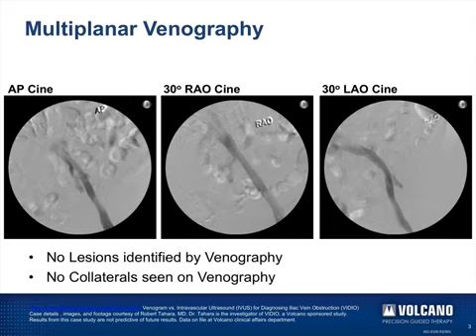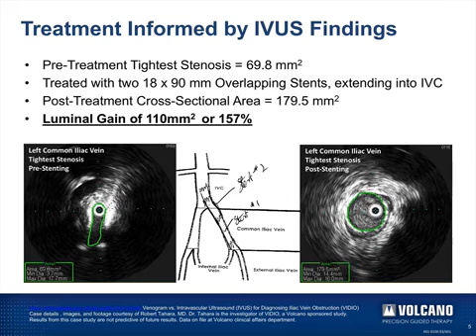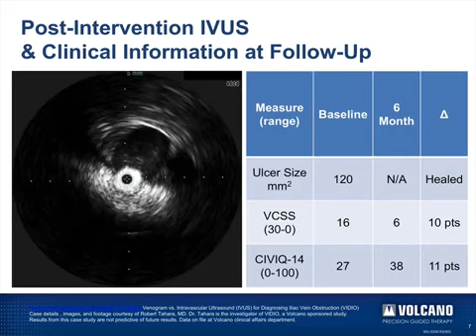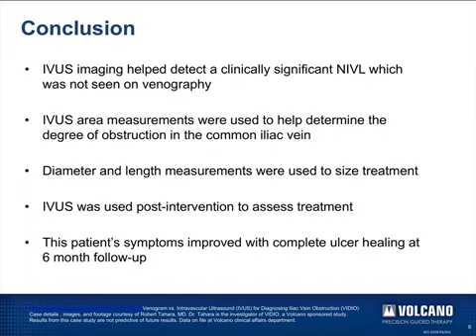IVUS (Ultrassom de Veia)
IVUS – USIC
O Ultrassom Intra-Coronário (USIC ou IVUS em inglês) é um método de imagem para auxiliar o cardiologista intervencionista tanto no diagnóstico quanto no tratamento das lesões das coronárias. Através do cateter inserido pelo punho ou virilha, é inserido um pequeno cateter que emite ondas de ultrassom e gera imagens por dentro das artérias do coração. O procedimento e seus riscos são semelhantes aos do cateterismo cardíaco e angioplastia coronária. FONTE: HOSPITAL DO CORAÇÃO ANIS RASSI

ATENÇÃO: FILME ORIGINAL - QUANDO NECESSÁRIO COLOCAR LEGENDA DO YOUTUBE.